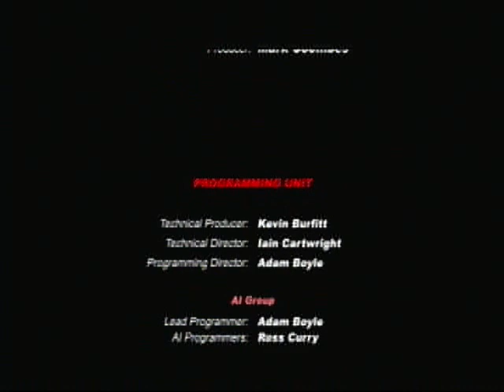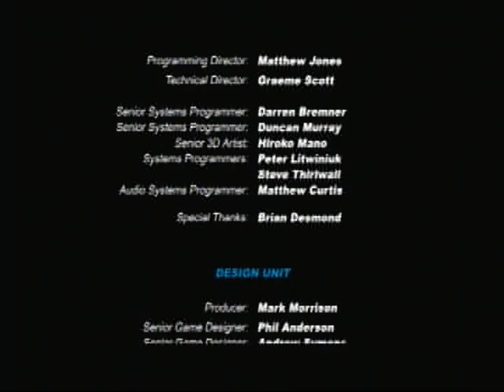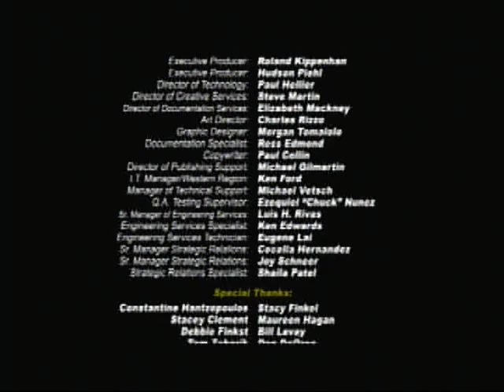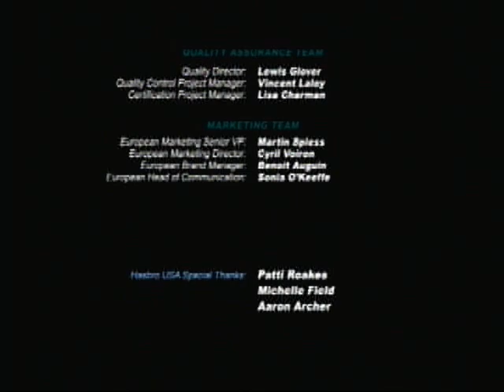Let's Play Transformers Armada PART 42 Unicron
This is it. The final battle. thanks for sticking through and watching this series. Hope you enjoyed it.